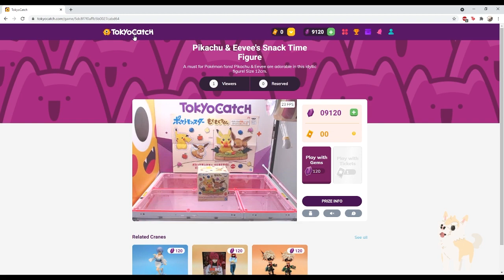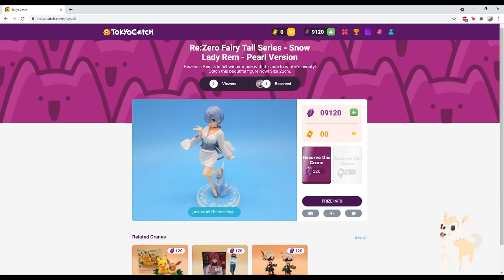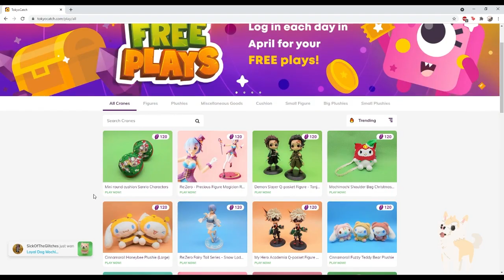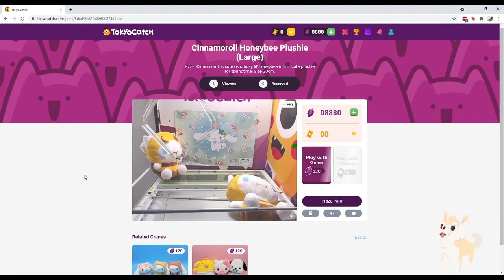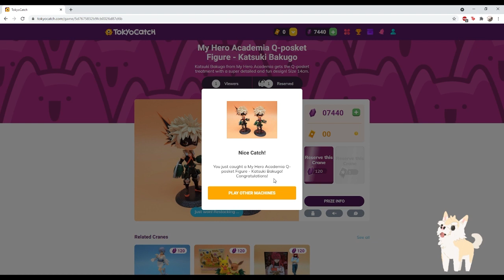The crane game obsession returns! Will I bring someone home? | TokyoCatch UFO Catcher Online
Lorien's Toy Box (formerly known as LorienSpree) is run by Abi from StudioLorien. Sometimes my husband (known as Mr. Panda) pops up on this channel as well, but it's mainly just me collecting and reviewing cute toys from Japan. I'm a huge fan of anything Disney!! I hope you'll join me on my journey to open all the blind boxes and gashapon toy capsules I can find! :3 Btw, my channels are named after my cute and fluffy dog Lorien!